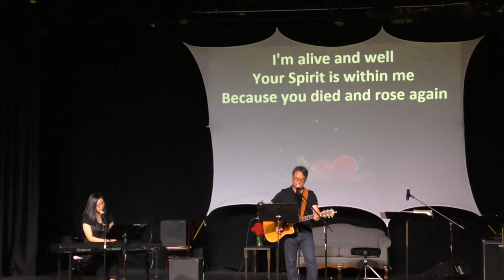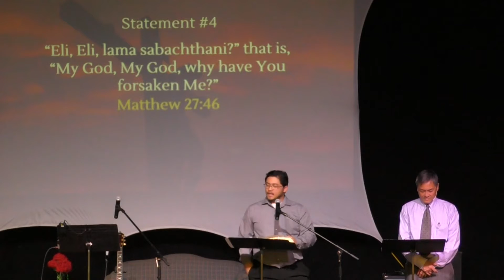The seven last words of Jesus - Journey of Faith Good Friday Service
Pastor Derek Quan and Pastor Josh de la Rosa present the seven last words of Jesus

Praise songs:
Hallelujah, My Father
Your Are My King
At the Cross
The Nails in Your Hands